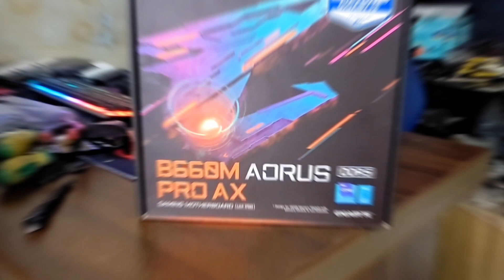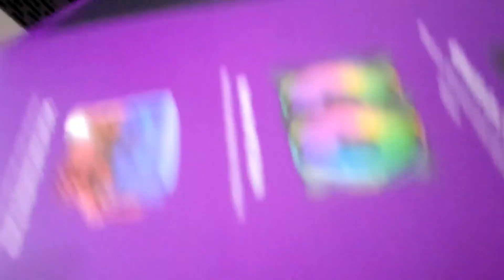Build I9 12900K/AORUS B660M Pro AX/ No GPU